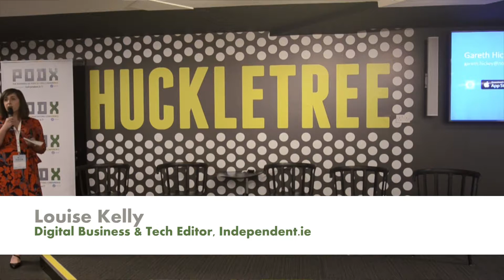PODX 2018 - The Future of Audio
PodX is Ireland’s first business of podcasting conference bringing together the leading producers, strategists, technologists and thinkers behind the podcast industry in Ireland and internationally.

INM, in conjunction with LastCast Media, held the inaugural PodX at The Academy, Huckletree Dublin, in September 2018.  With an invite-only, packed session across three hours, the B2B audience got insights and information delving beneath the bonnet of podcasts.